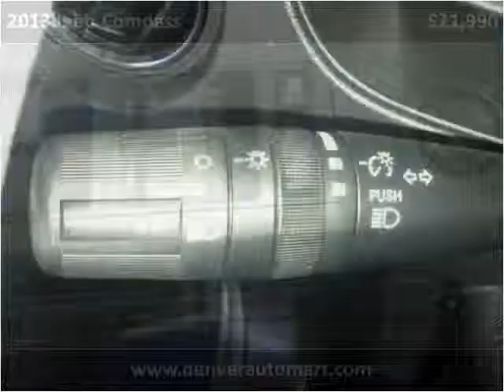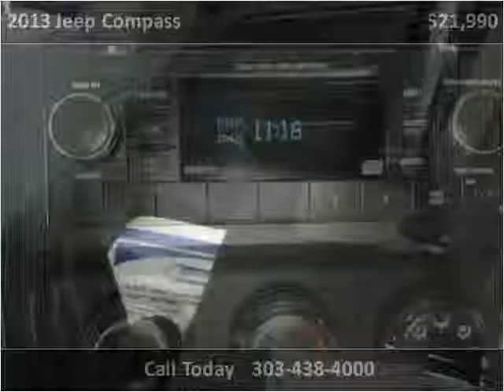2013 Jeep Compass Used Cars Denver, Aurora, Arvada, Castle R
This 2013 Jeep Compass is available from Auto Mart USA.